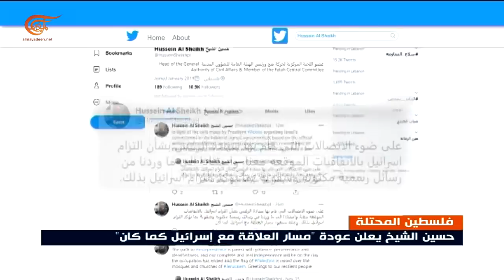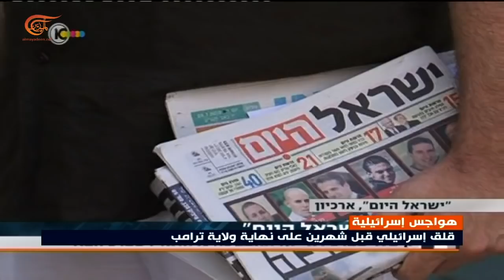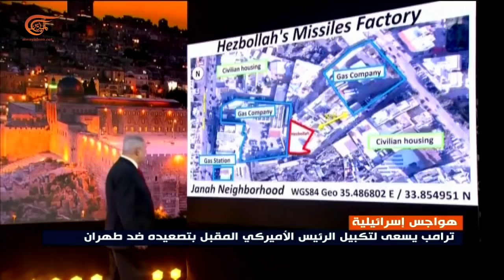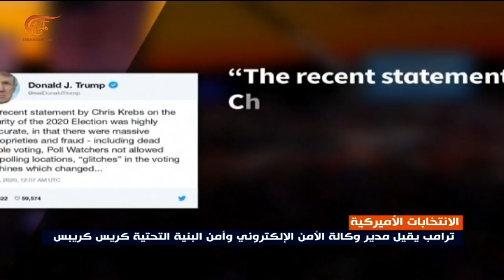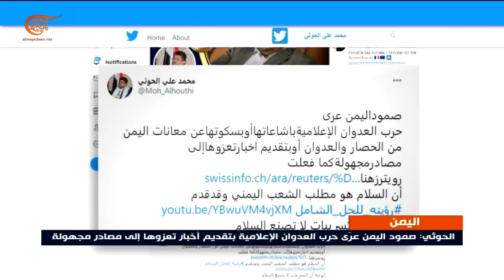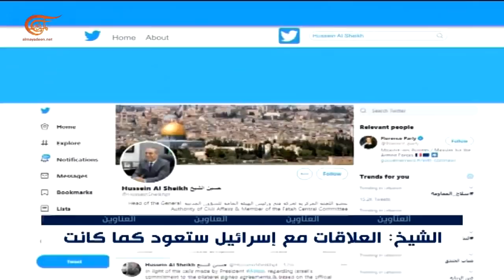نشرة الثامنة صباحاً | 2020-11-18